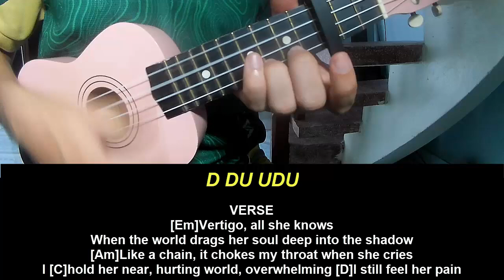Ukulele Tutorial AURORA The Blade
Today, I will share with you Ukulele Tutorial AURORA The Blade